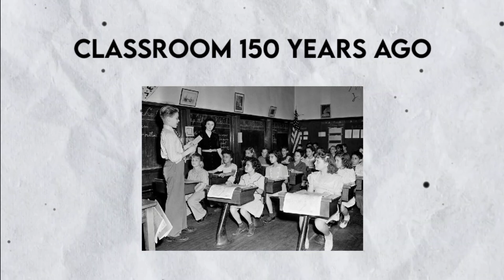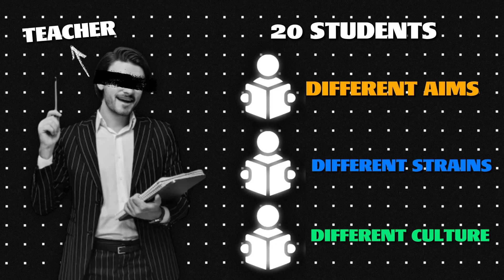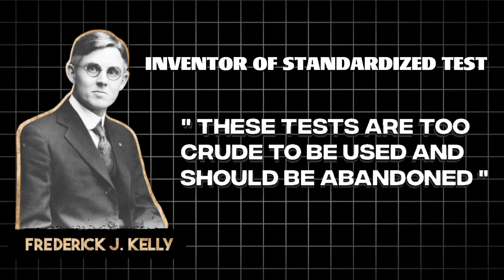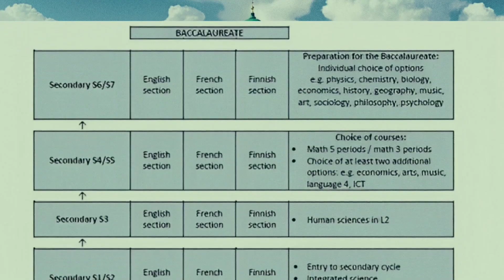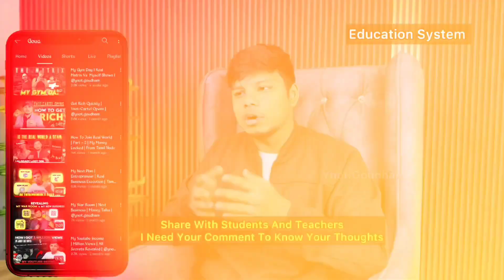How Schools Are Scamming People | Education System (2023)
For-profit institutions, in particular, have faced scrutiny for prioritizing profit over the quality of education. Critics argue that this can lead to high tuition costs, predatory lending, and low educational standards.

However, it's important to note that many nonprofit and public schools continue to provide valuable and quality education.